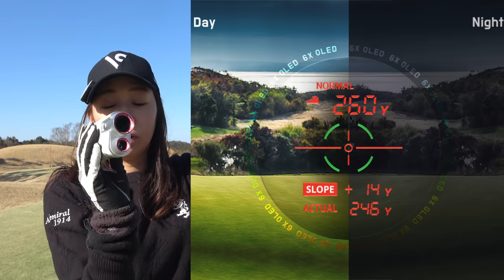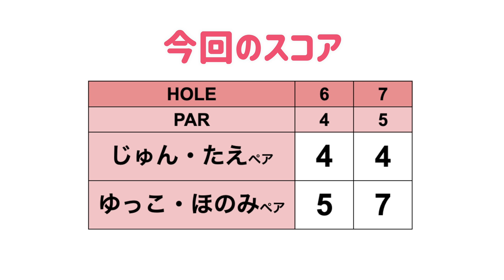たえちゃんが一発逆転の賭けに出た！グリーンを制する者がこの戦いを制すんだ!![温泉ゴルフ旅#3]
今回は温泉ゴルフ旅行ということで、静岡県伊豆市にある湯ヶ島ゴルフクラブに来ています！
ゴルフ場の隣のホテルに夜は宿泊します！

ということでまずはラウンド！
対決ルール
交互に打っていきスコアの良かったペアの勝ち！
前半負けたペアは罰ゲームで「ランチ食レポ」です！

♣本日のゴルフ場:湯ヶ島ゴルフ倶楽部＆ホテルリゾート